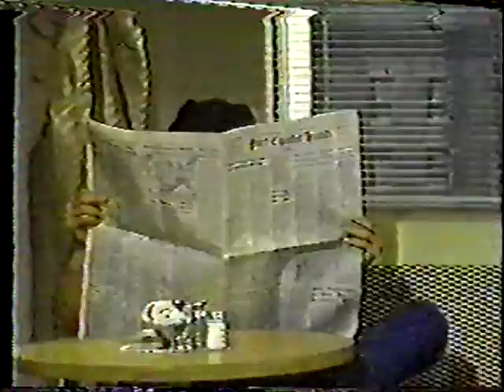Frisco & Felicia-85 Frisco forgives Felicia: "You are sexier than Juliet could ever be"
From June 1985--Frisco and Felicia go for a walk in the park; Prescott's still following Felicia; Felicia is worried for Frisco that he wants to air the video of him and Josh with the jewels; (Frisco is in a really good mood) Felicia recites a line from "Romeo and Juliet" and Frisco says he feels like Romeo; He thinks Felicia is "sexier than Juliet could ever be"; They share a kiss and the stupid extra throws a frisbee (who throws a frisbee in a park the size of my bedroom??) which cuts the moment short; We find out that Sean and Prescott have been in cahoots from the start; Prescott tells Sean that Felicia was worried about something Frisco was going to show on TV